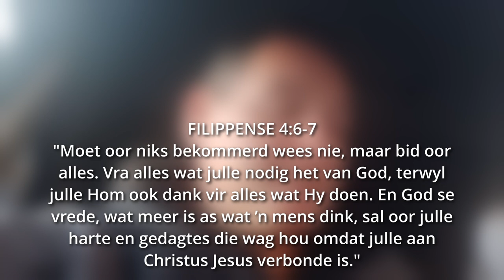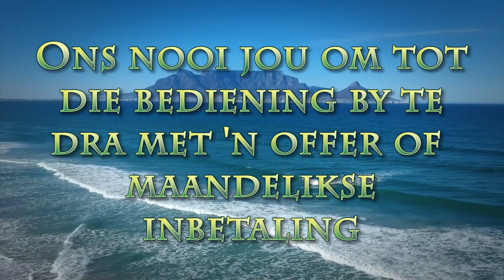Waneer angs jou pad langs kom HQ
Pastoor Leon van Rensburg se boodskap van 2 Julie 2023. Skrifgedeelte: : FILIPPENSE 4:6-7